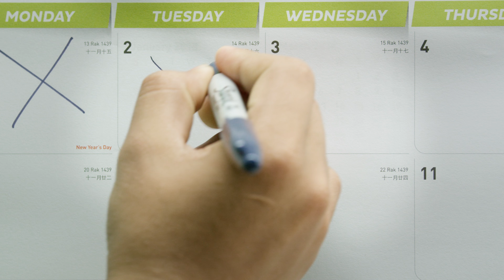Santanヘルシーメニューを美味しく食べて、快適な空の旅を！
日本食が食べたいという方必見：私達の定番!　おにぎりとお味噌汁がセットで290 円。
きっとご満足いただけると思います :D